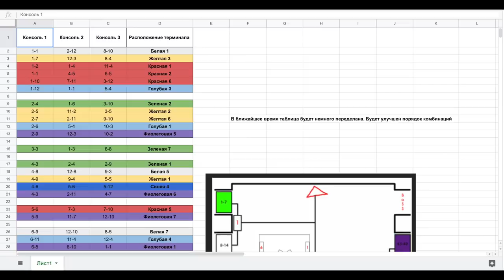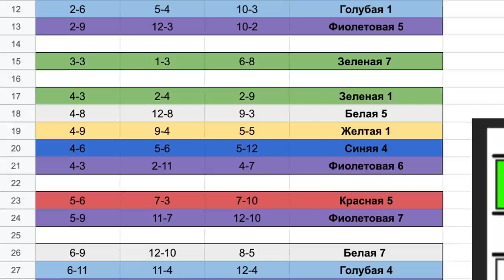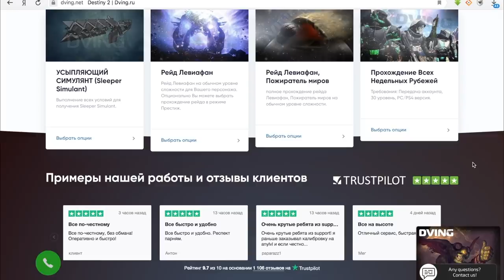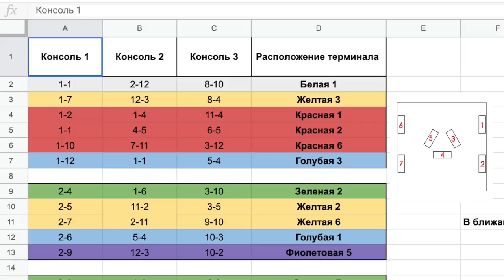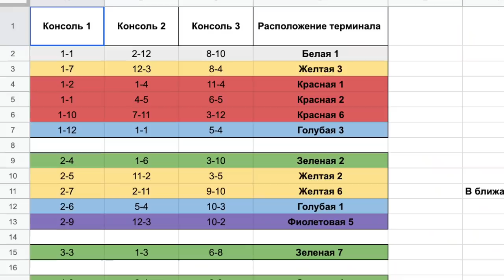Destiny 2. Конфигурация Пустота. Секретный корабль. Головоломка с терминалами. Час испытания.